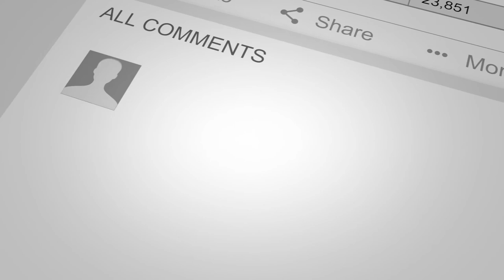What Makes a Good Deal in Real Estate Business | Mitch Stephen & Jay Conner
Do you want to learn Mitch Stephen’s criteria for deciding if a deal is a good deal?
Watch this short video now!

Mitch has been a self-employed RE investor for 25+ years.

His real estate investing career started at the age of 23 when he read “Nothing Down” by Robert Allen.

Mitch has purchased well over 2,000 houses in and around his hometown of San Antonio, TX. A high school graduate, who never stopped learning. Books, CDs, seminars, and webinars were his classroom.

For more valuable information click on this link and watch the complete episode “Mitch Stephen's 1000 Doors, Real Estate Investing With Jay Conner, The Private Money Authority”